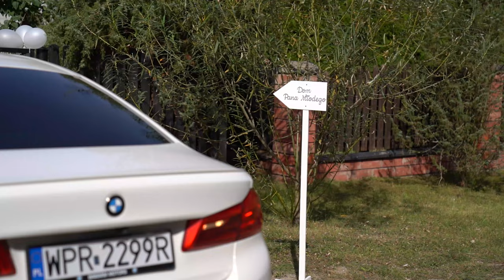Dominika i Kamil / Teledysk / 4K